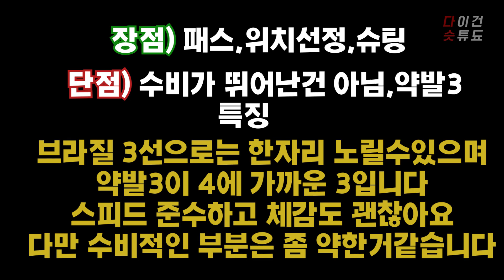23토츠TOTS 기마랑이스 플레이 모음 피파4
플레이 영상입니다 궁금한건 댓글주세요 :)